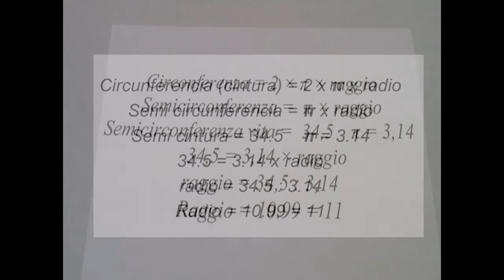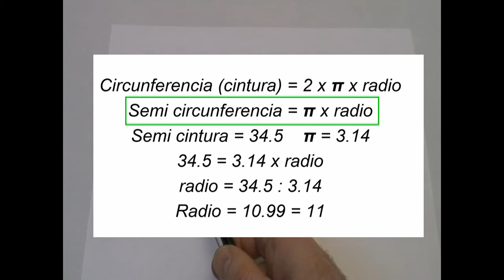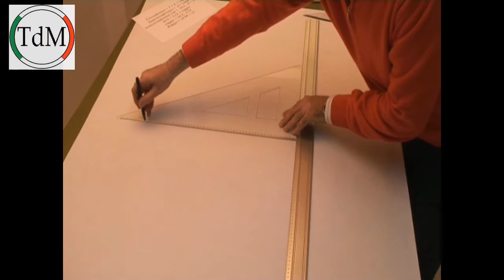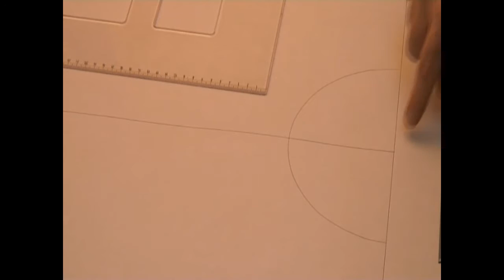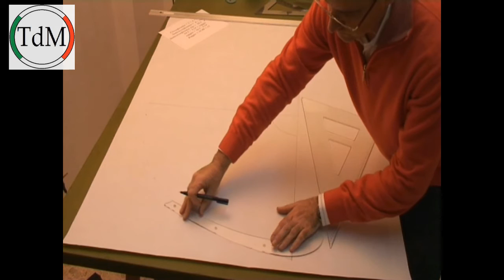Còmo hacer una falda a campana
Video paso a paso con instrucciones para dibujar DIY el trazo de una falda campana o rotonda. Este video explica cómo se hace un trazado por una falda a campana.